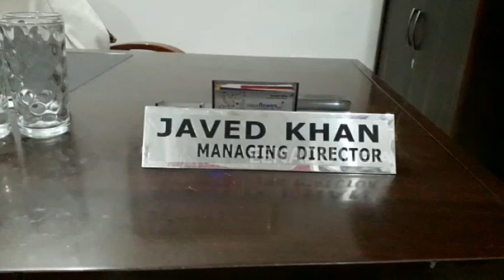बाराबंकी: भाजपा नेताओं पर हैदरगढ़ के मामूली विवाद को सांप्रदायिक रंग देने का आरोप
बाराबंकी: समाजवादी पार्टी के एमएलसी राजेश यादव के प्रतिनिधि व समाजवादी पार्टी नेता जावेद खान के कार्यालय पर अराजक तत्वों ने तोड़-फोड़ की. जावेद खान के बेटे का कुछ लोगों से विवाद हुआ, जिसके बाद देर रात आधा दर्जन से अधिक अराजक लोगों ने जावेद खान के कार्यालय पर लाठी, डंडों, अद्धे, गुम्मों से तोड़-फोड़ की और आग लगाने का प्रयास किया गया.